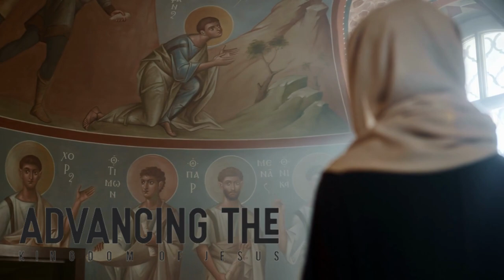PRAYER | Understading The Principle Of Prayer | Praying The right Way | Dr Myles Munroe